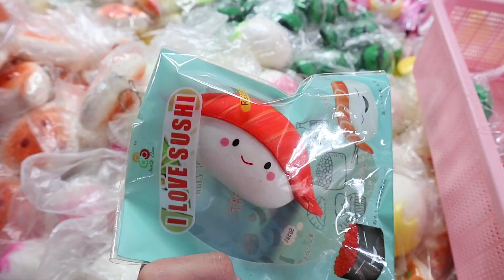พาดูร้านสกุชชี่ในสำเพ็ง !! มีหลายร้านเลย !! เยอะมาก ราคาถูก !!